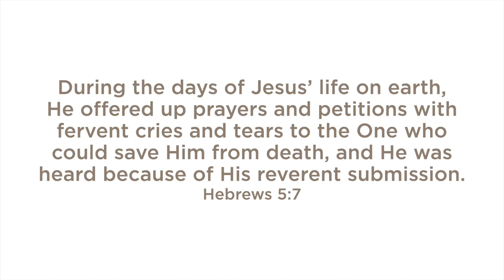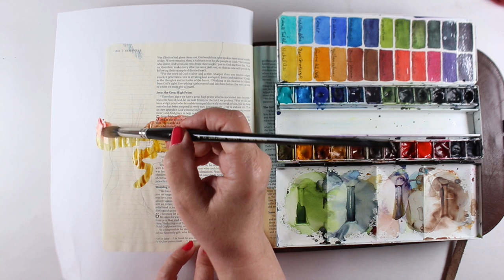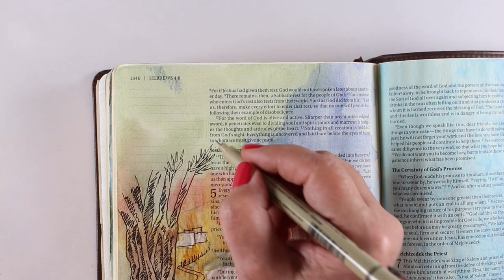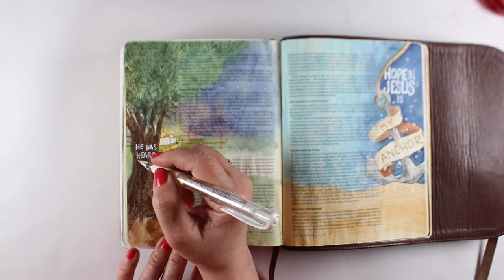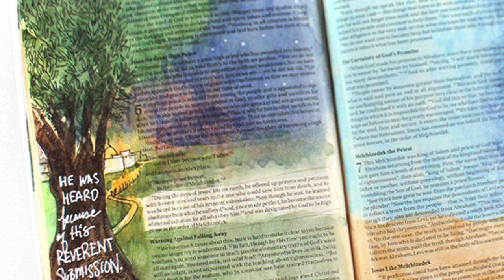Holy Week Bible Journaling: Gethsemane Hebrews 5:7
Maundy Thursday...day 5 of the Holy Week series. Please feel free to download the PDF and join in as we prepare our hearts for Easter..

SCRIPTURE:
During the days of Jesus’ life on earth,
He offered up prayers and petitions with
fervent cries and tears to the One who
could save Him from death, and He was
heard because of His reverent submission.
Hebrews 5:7